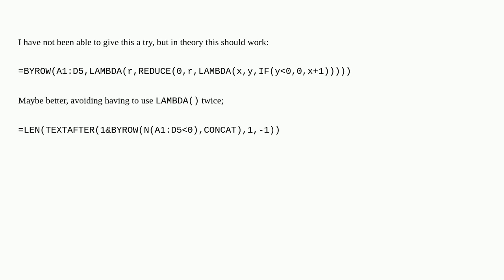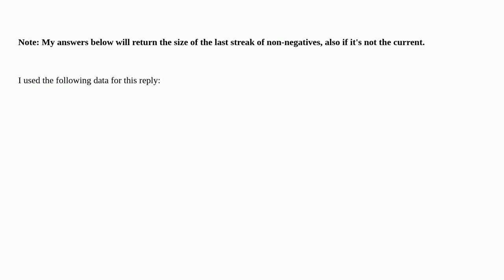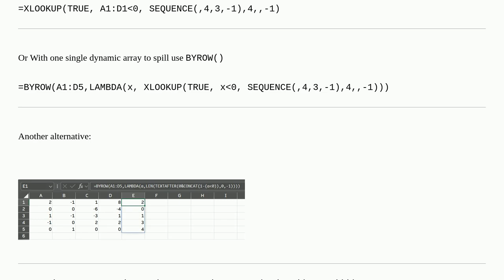I'd like to find out how to find the current streak of non-negative numbers in a row of data in E...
I'd like to find out how to find the current streak of non-negative numbers in a row of data in Excel

A special thanks goes out to the community

  excel-formula excel